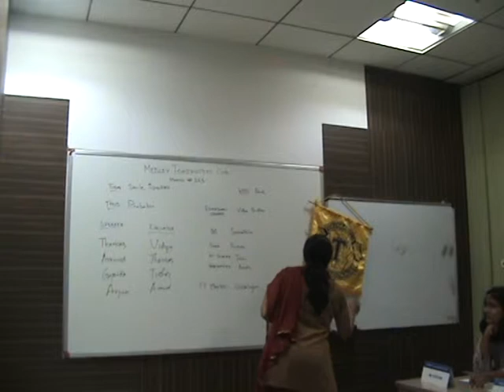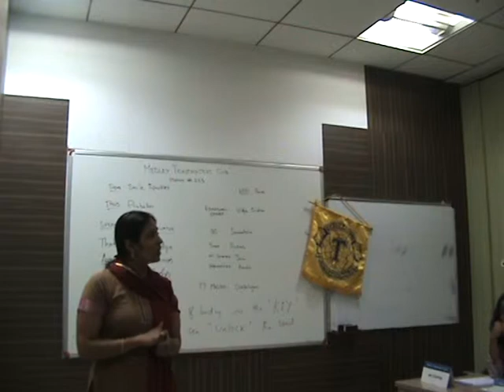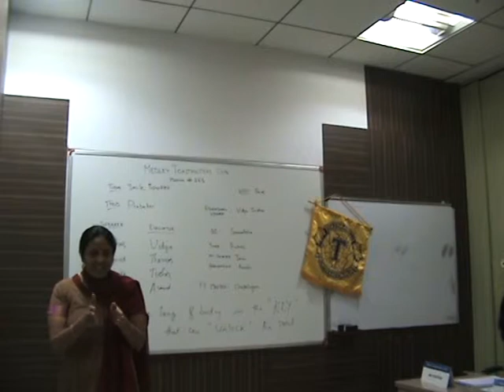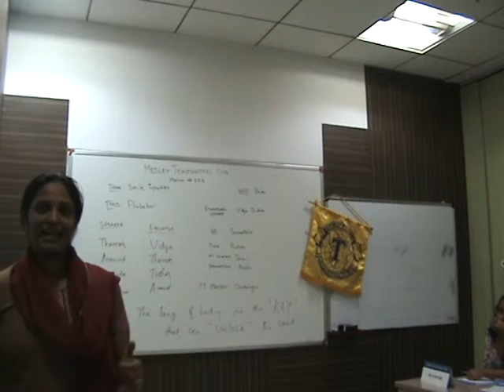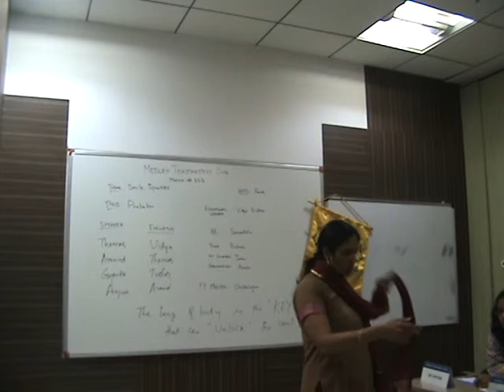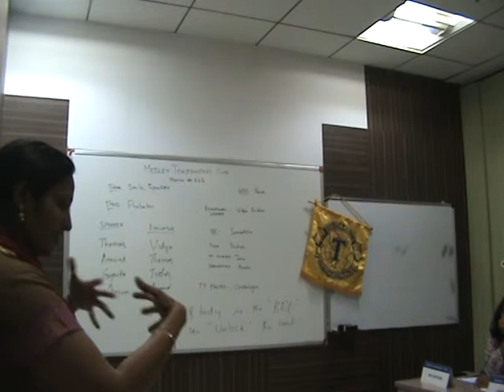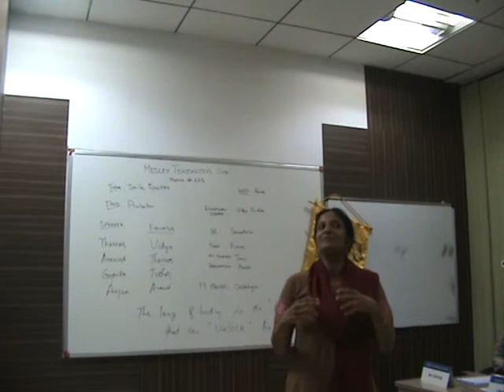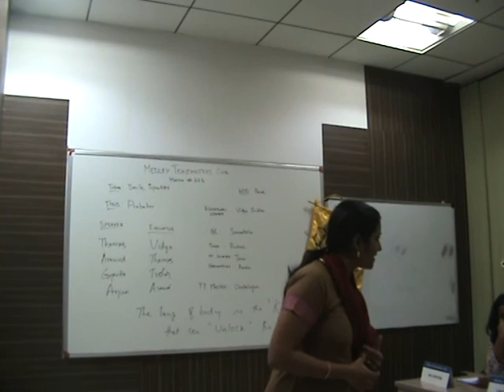Meeting No #333 Education Session by TM Vidya